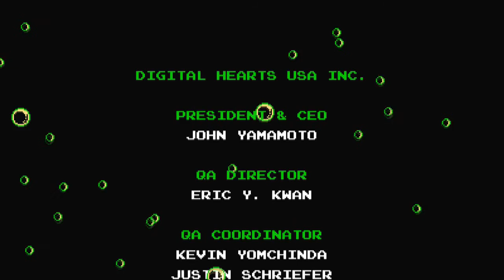Let's Play Shovel Knight [30] Plague Knight Finale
Here we are, the end of the game once again... until Specter Knight's DLC comes out. XD  However, I really like Plague Knight's story.  It was super fun to play.